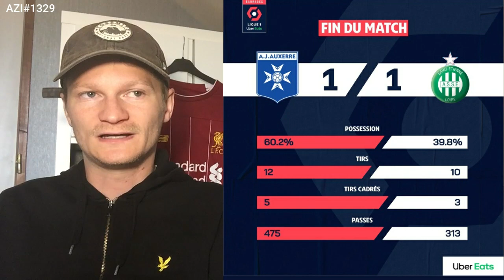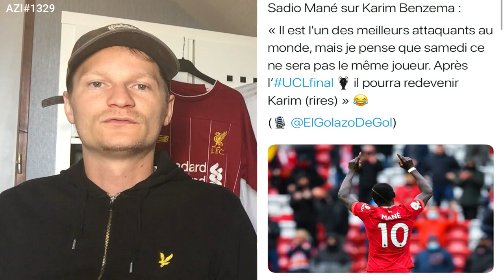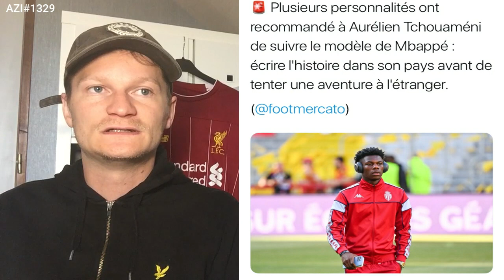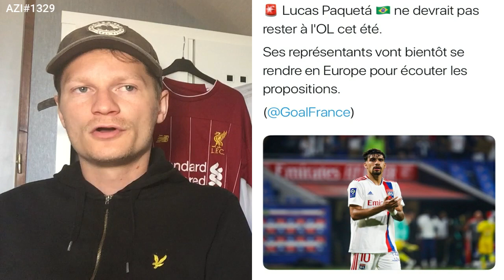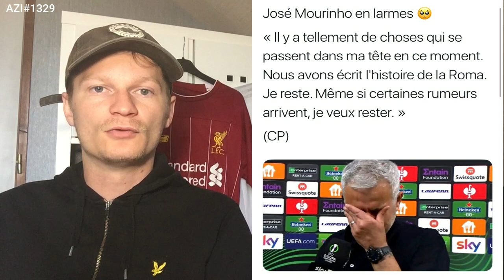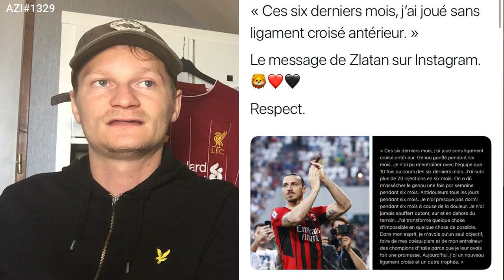BONNE NOUVELLE POUR LIVERPOOL À J-1 DE LA FINALE !! / 🇶🇦L' ÉMIR EN PERSONNE VEUT ZIDANE .. AZI#1329